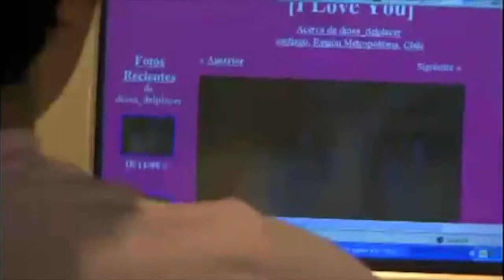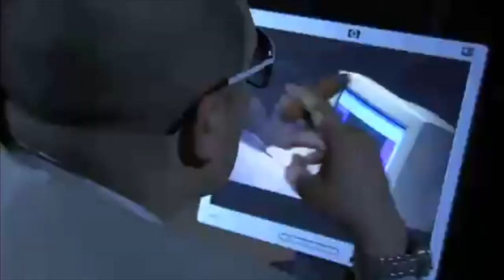Aisack & Giovanni MSN LOVE extended krazydeejay